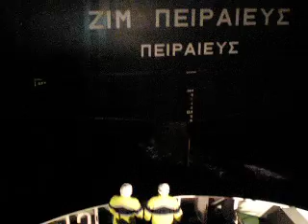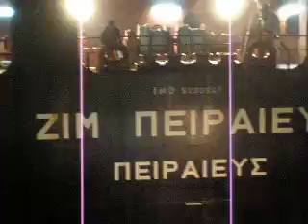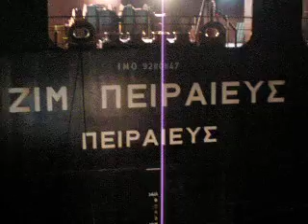Remolcador "NJ PEDREJAL DO PINDO" towing under the STARS a big Container, 300 mts